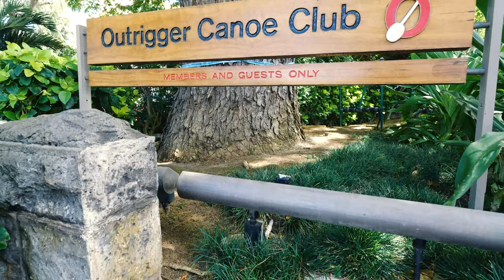Marilyn & Matthew's Cinematic Highlight Film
Venue: Outrigger Canoe Club
Film & Edited by IMF Visions